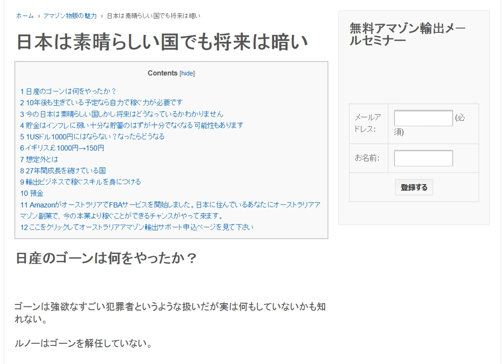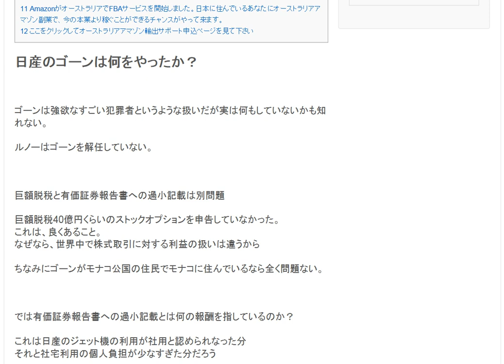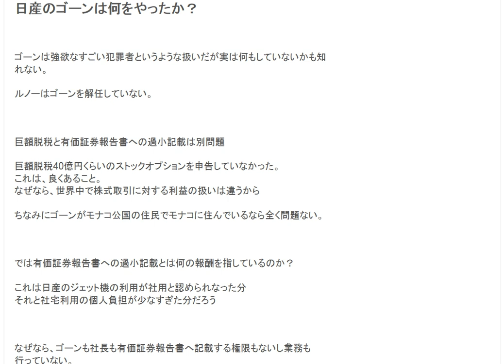ゴーンは犯罪者か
実はみんながやっていること以外何もしていないかも知れない

1日10分で月10万円を稼ぐ! Amazon輸出ビジネスがわかる本　出版社:ソシム (2013/11/22)